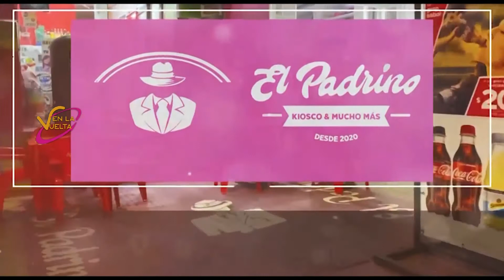En la vuelta - 140820 - Bloque 04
Vea el bloque 4 de En la vuelta, de este viernes 14 de agosto